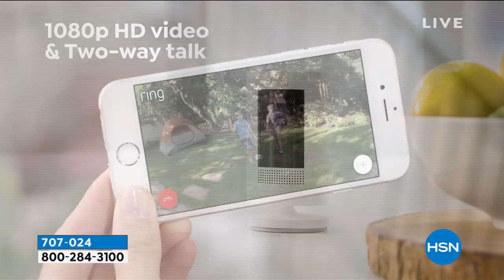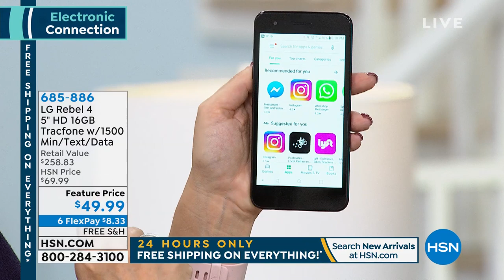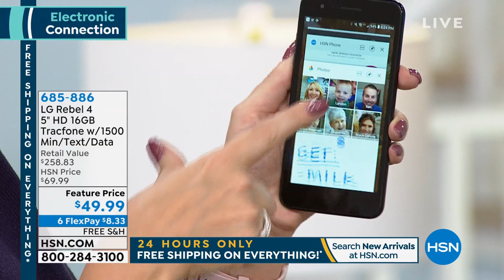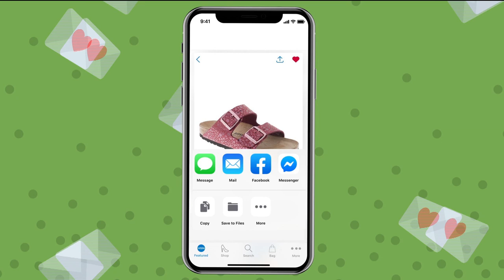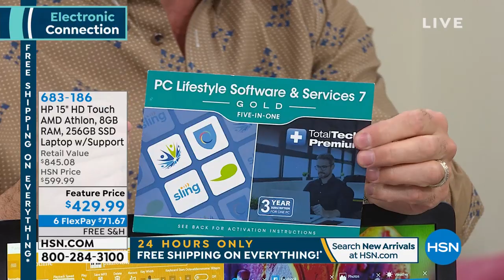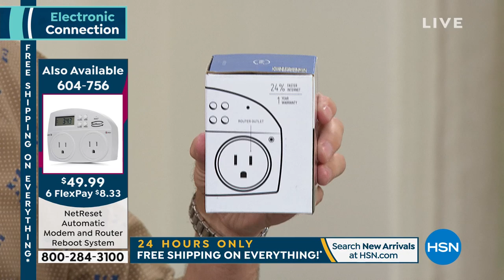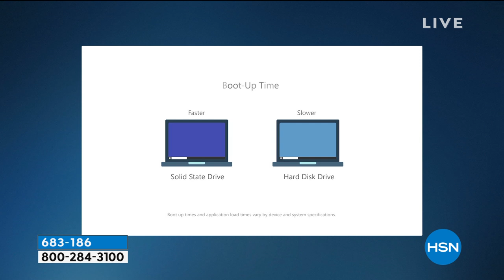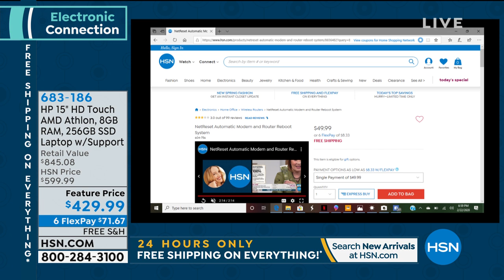HSN | Electronic Connection 02.22.2020 - 06 PM